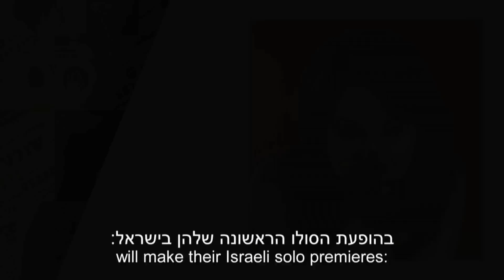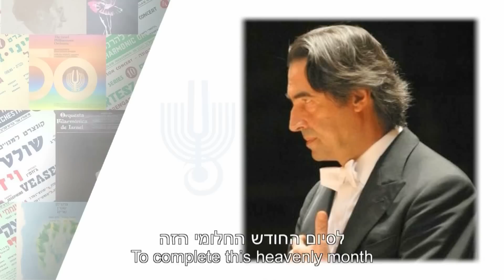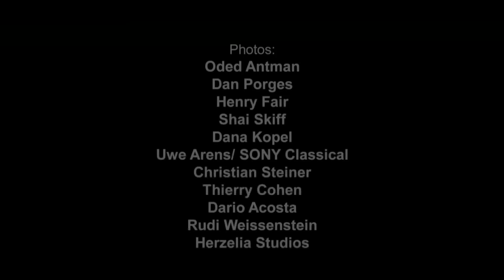Israel Philharmonic - 2011-2012 season - הפילהרמונית הישראלית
זובין מהטה חושף את האורחים, היצירות והסולנים שיעשו העונה הבאה לעונה מרגשת ומיוחדת, מסביר על השיפוץ הגדול שיעבור היכל התרבות, ומזמין לקונצרטים החגיגיים לרגל יום ההולדת ה-75 של התזמורת.

Zubin Mehta introduces the guests, works and soloists who will make next season a special and exciting one. Mehta refers to the renovations the Mann Auditorium is about to undergo, and invites the public to the festive concerts marking the 75th anniversary of the IPO.